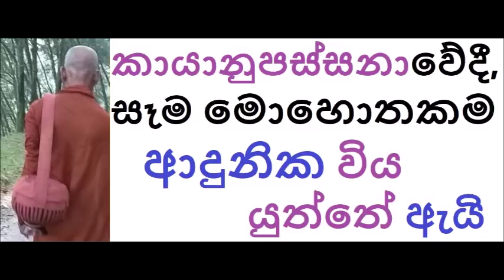MDM2679 කායානුපස්සනාවේදී, සෑම මොහොතකම ආදුනික වියයුත්තේ ඇයි (SUA519)